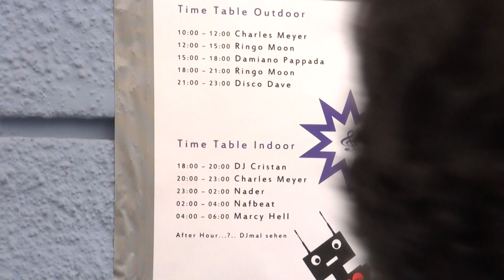Limmatbeatz Party 2011 HD ( Ringo Moon )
Ist das Leben nicht schön Party @ St.Gallerhof Zurich 2011